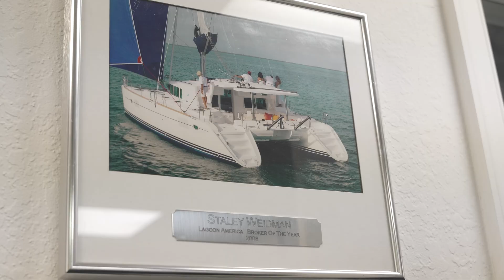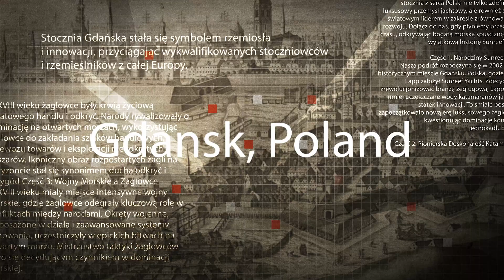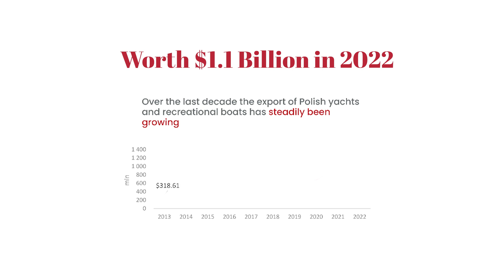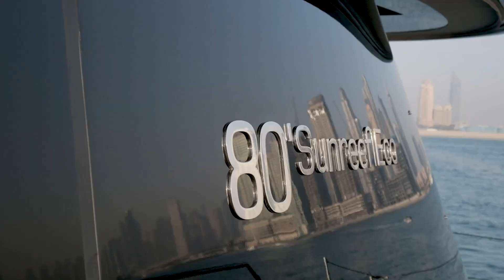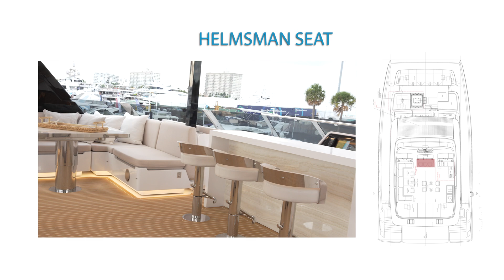Documentary on Sunreef 80 Eco Catamaran "The Future of Yachting Now" | EP4 Project Management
Welcome to the 4th episode of "The Future of Yachting Now". In this episode, we journey to the Sunreef factory in Gdańsk, Poland, you will see where the electric Sunreef 80 Eco is being built.

Get exclusive access to the project management side of building a cutting-edge eco-friendly catamaran. We'll delve into:

- Sunreef's approach to project management: Discover their strategies and any challenges encountered during the Sunreef 80 Eco build.
- Supply chain logistics: See how Sunreef efficiently secures the necessary materials to keep the project on track.
- Building a sustainable future: Witness firsthand Sunreef's commitment to building eco-conscious electric yacht.

This episode is a must-watch for anyone fascinated by yacht building, eco-friendly yacht construction, and the inner workings of a complex project.